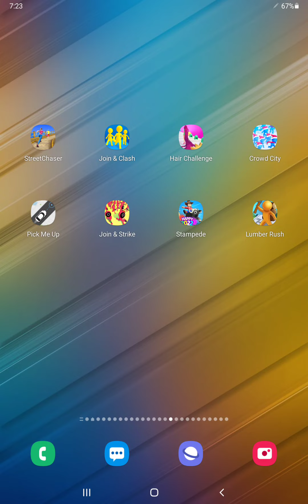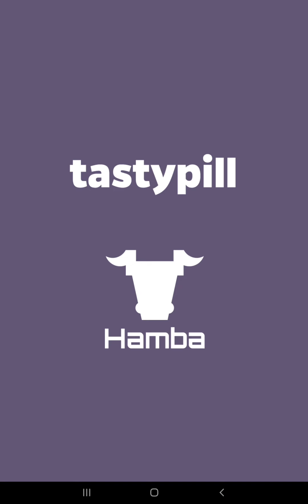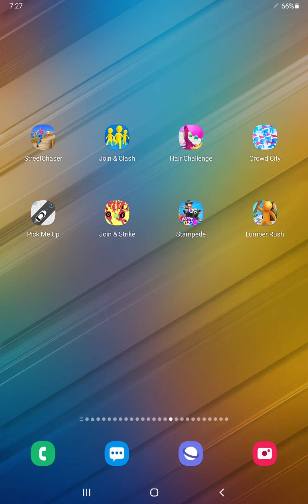Street Chaser,Join Clash 3D,Hair Challenge,Crowd City,Pick Me Up,Join & Strike,Stampede,Lumber Rush